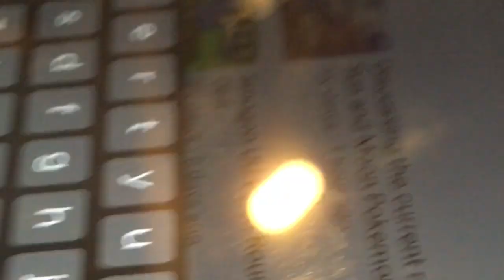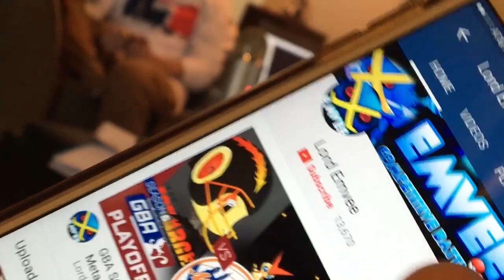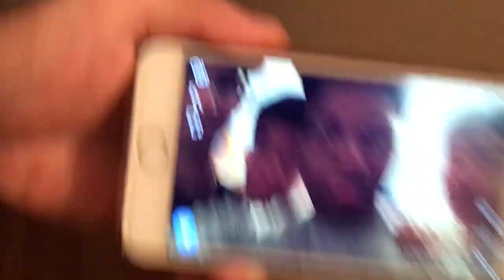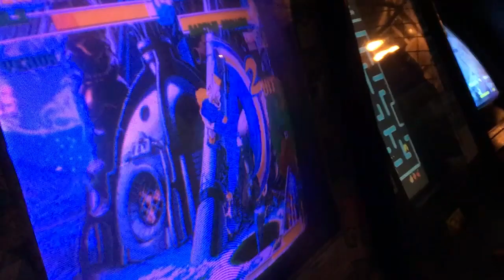Pokemon Worlds Adventure - Day 4 w/ PokeaimMD "COMPETITIONS"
asfgerthrrth Enjoy!